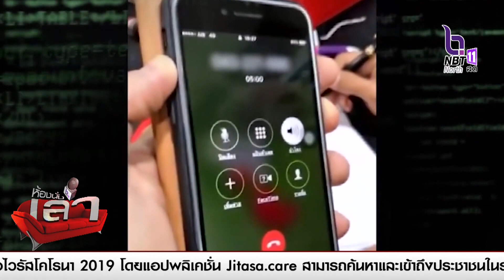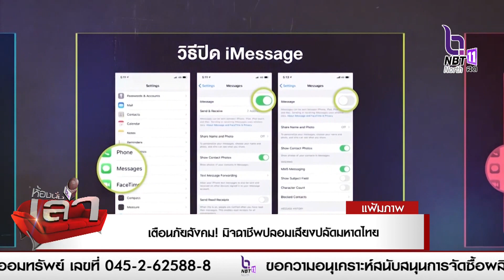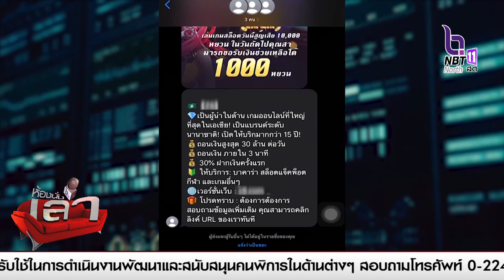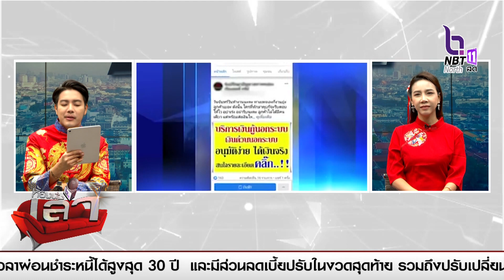เตือนภัยสังคม! มิจฉาชีพปลอมเสียงปลัดมหาดไทย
เตือนภัยสังคม! มิจฉาชีพปลอมเสียงปลัดมหาดไทย ใช้ไลน์ปลอมหวังหลอกนายอำเภอให้โอนเงิน